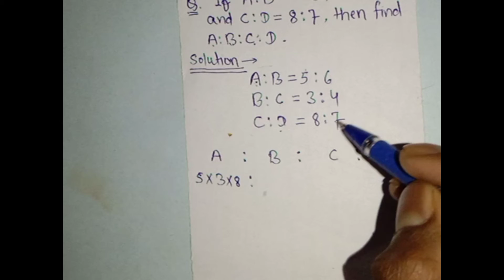Ratio A:B:C:D problem| (अनुपात)।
A ratio is an ordered pair of numbers a and b, written a / b where b does not equal 0.
when given a:b, b:c and c:d then find out the
a:b:c:d ?